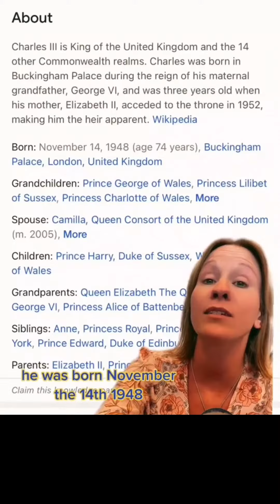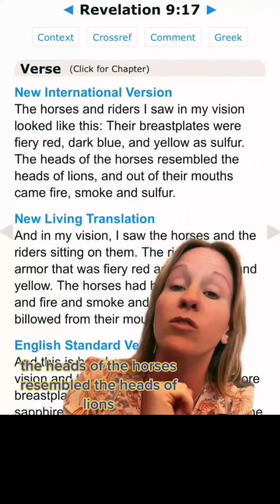The Other Nations Are Waking Up With A Keen Eye To Prophecy